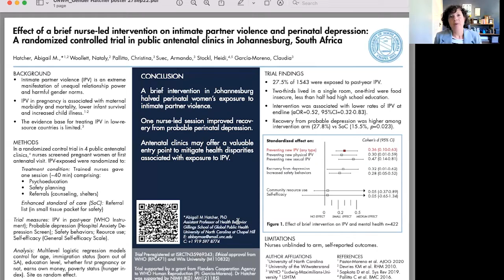Gender and Health Scientific Workshop Poster Presentation - Abstract No. S20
This is a poster presentation video titled “Effects of a Brief Nurse-Led Intervention on Intimate Partner Violence and Perinatal Depression: A Randomized Controlled Trial in Public Antenatal Clinics in Johannesburg, South Africa.” For more information on this event, please